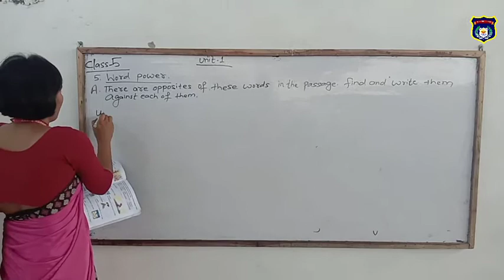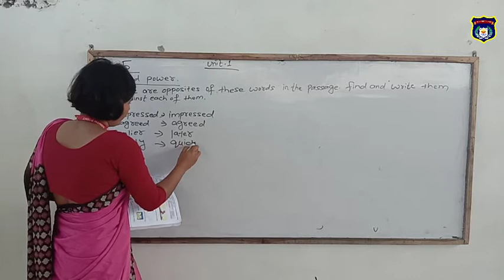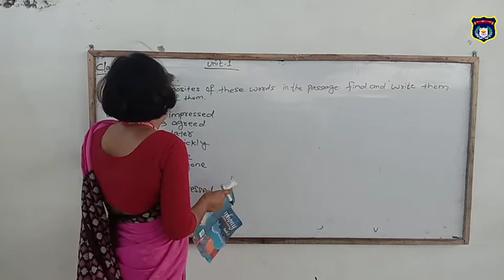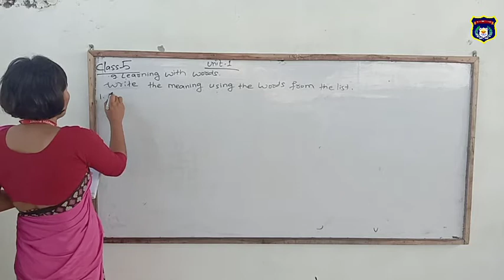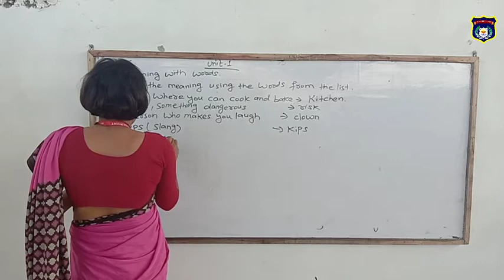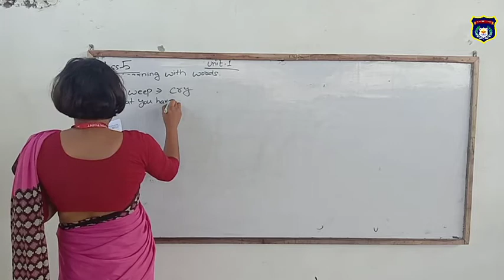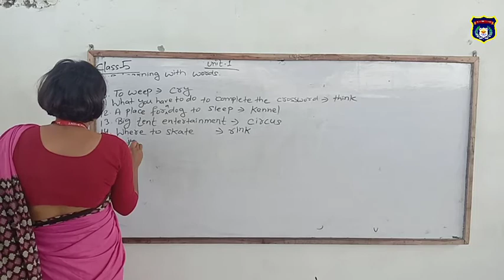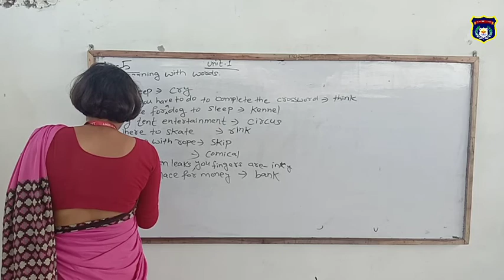Online Classes English Unit-1 (Class-5)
By Radha Miss (SPEBS)